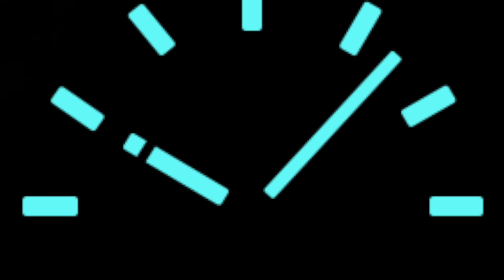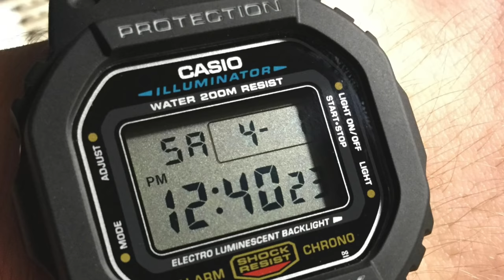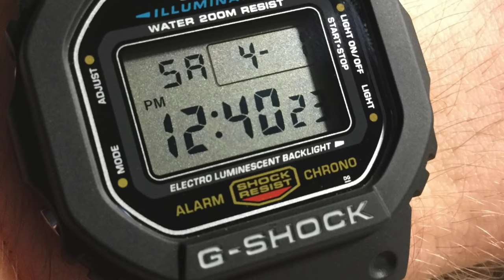Las 8 Mejores Marcas de Relojes en Todos los Rangos de Precios